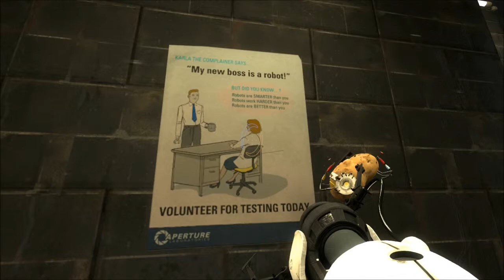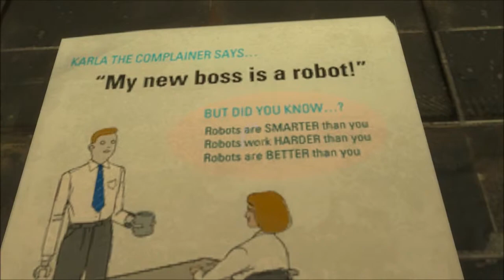Lets Race Portal 2 #12 [GERMAN] -Blind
Ich bin so ein... NOOB!